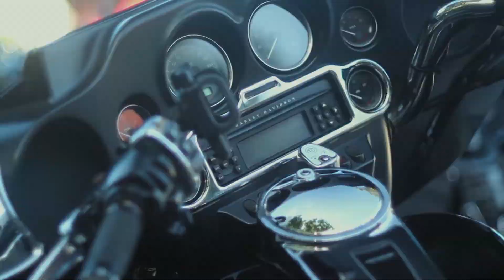Bangka Belitung Festival 2019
Sekitar 700 bikers penggemar motor gede (moge) se-Indonesia akan mengunjungi destinasi wisata di Pulau Bangka, sebagai rangkaian kegiatan Bangka Bike Festival (BBF) pada tanggal 28-29 Juni 2019.

Ayo Datang dan Jelajahi Bangka Belitung!